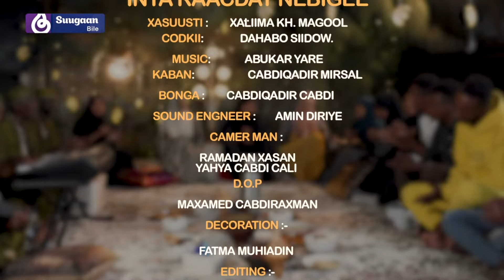Nabi amaan - Rabbi Salli Calal Xabiibi Muxammed || Inta Raacday Nabigee || Dahabo Dagan